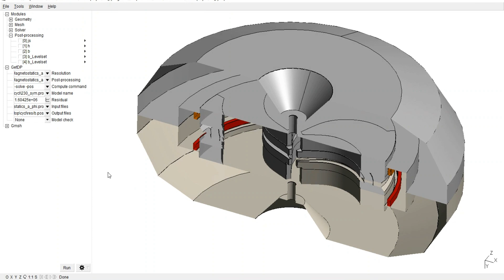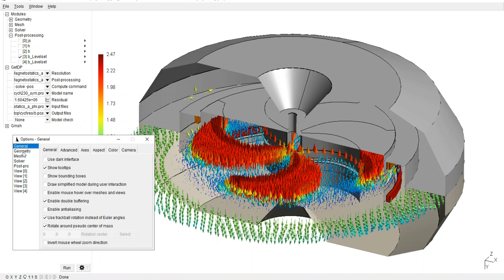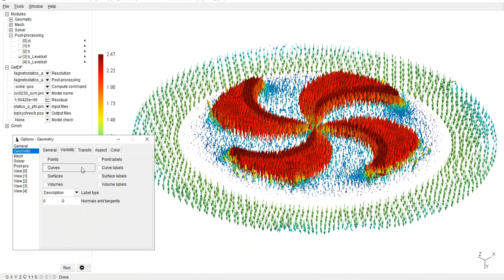Isochronous cyclotron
Design and Simulation of Cyclotron Magnet using Gmsh&GetDP
Medical accelerators, in particular Cyclotrons, are used to accelerate charged particles to tens of Mega electron Volts (MeV) of energies. These high energy particles then used to produce isotopes for medical application.